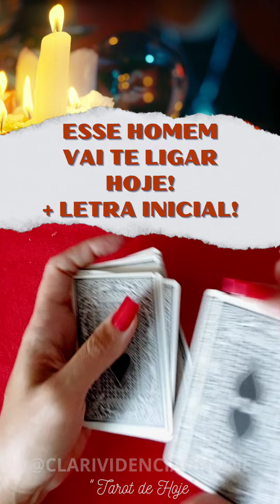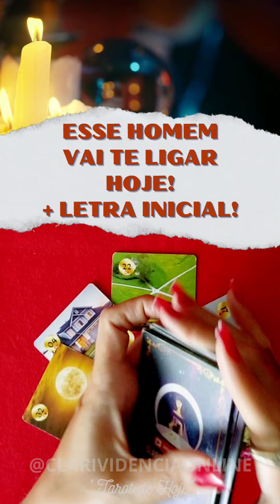🌹 ESSE HOMEM VAI TE LIGAR HOJE + LETRA INICIAL! ✨ 🌟